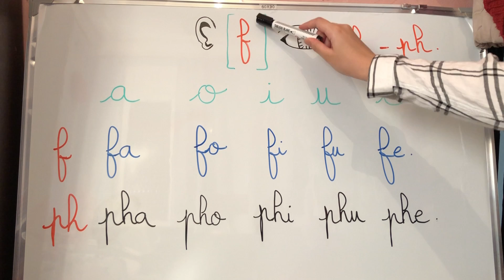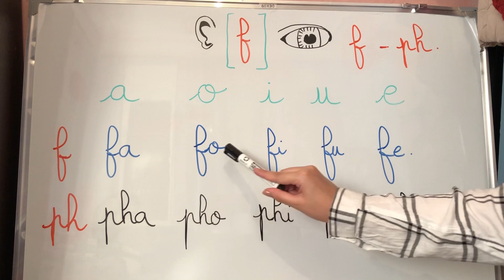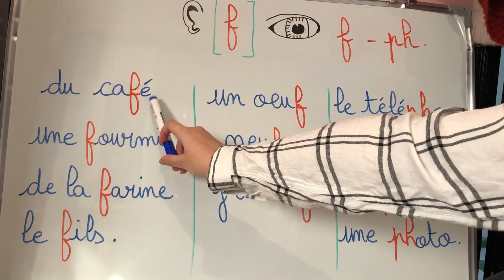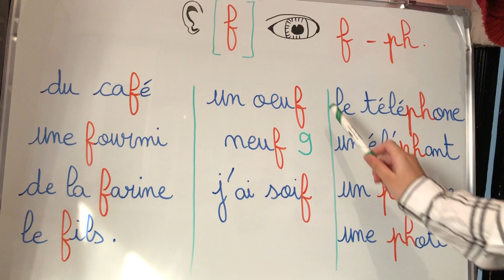الدرس 8 : التدرب على قراءة الصوت👂🏻 [f] في اللغة الفرنسية👀 f - ph